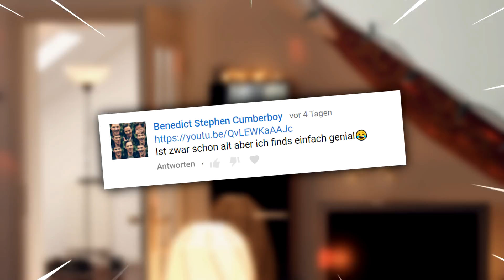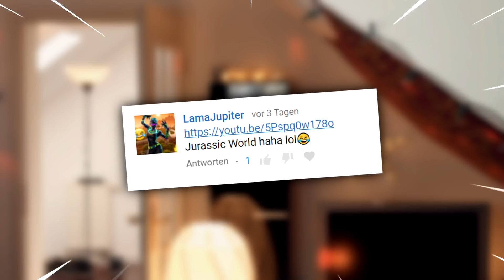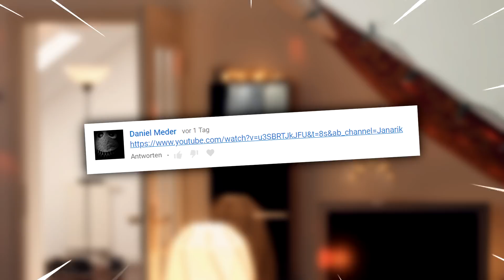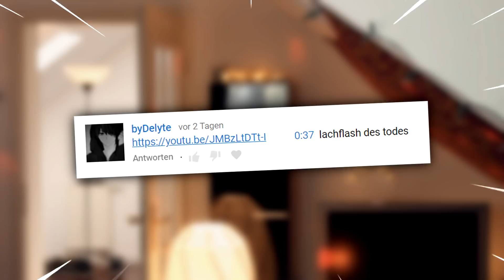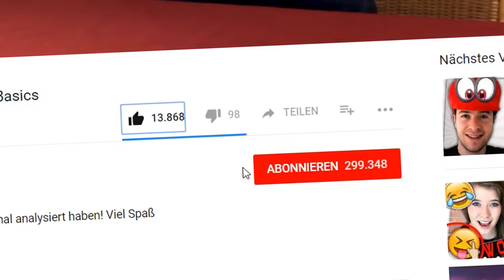Warum gibt es sowas auf Youtube? - Zeo und das Internet!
Endlich wieder eine Folge: Zeo und das Internet!
Mit verrückten Videos aus Youtube!

Hauptkanal:
GamingKanalVideo:
2. Kanal:

85615 Aßling